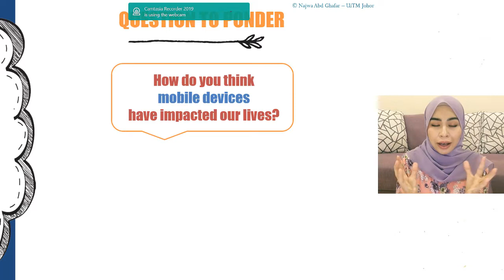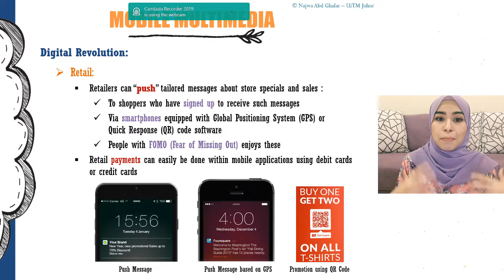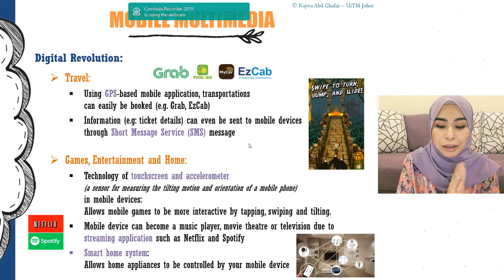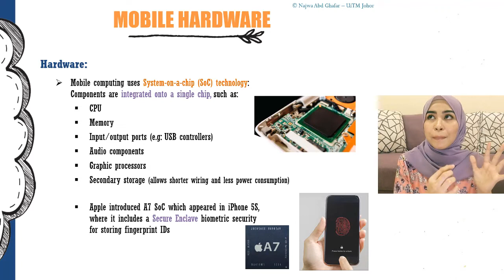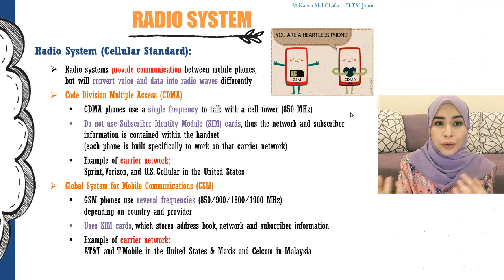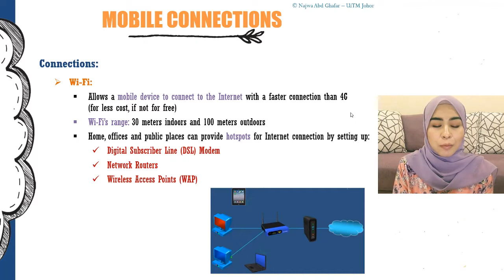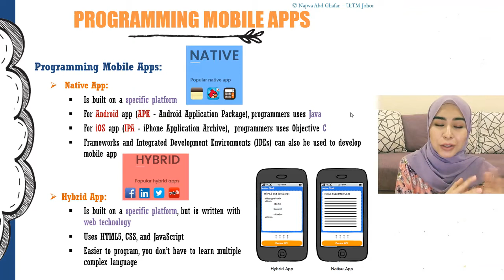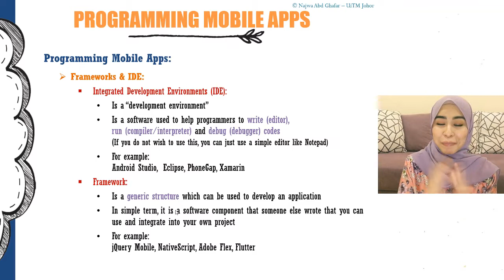(CSC253) MULTIMEDIA: MOBILE MULTIMEDIA